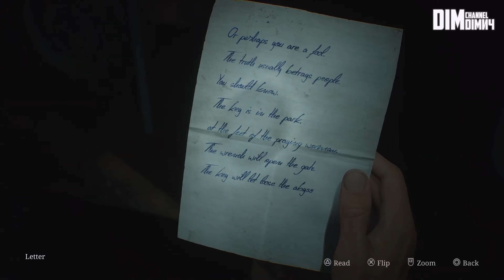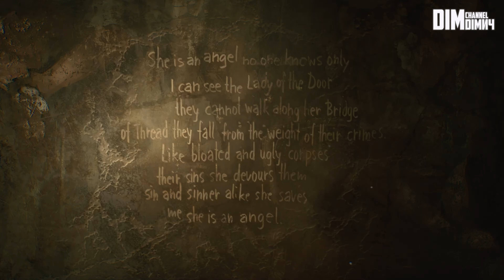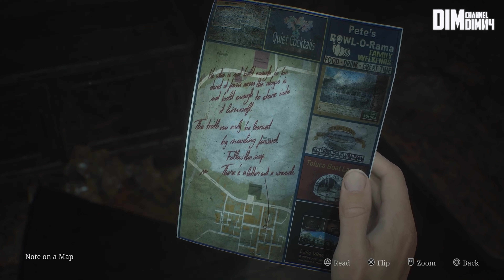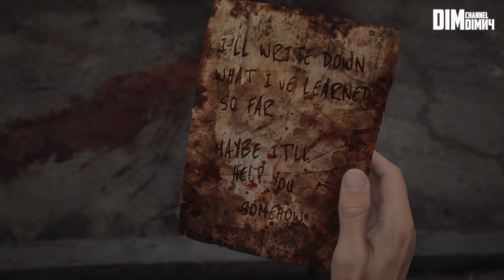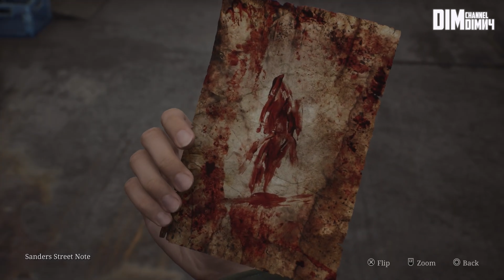SILENT HILL 2 REMAKE не ПРОСТО ЖАХИ - ОГЛЯД без СПОЙЛЕРІВ, СИМВОЛІЗМ та ВСІ ФІНАЛИ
Огляд Silent Hill 2 Remake без спойлерів в першій половині відео
Символізм та всі фінали гри у другій половині відео

Сподобалося? Підтримай мене!
⚪️МОНОБАНКА
⚪️Номер банки:
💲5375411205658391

🖥️МІЙ ПК:
-Відеокарта: Gigabyte PCI-Ex GeForce RTX 4060 Ti Gaming OC
-Процесор: AMD Ryzen 5 7500F
-Материнська плата: Gigabyte B650 AORUS ELITE AX V2
-SSD: Kingston KC3000 PCIe 4.0 NVMe M.2
-SSD: GoodRAM CX400 Gen.2 3D NAND TLC 512GB SATA 3
-HDD: Seagate BarraCuda 2TB 256MB 7200RPM
🔴ОЗП: Kingston FURY™ Beast DDR5 RGB 6800 МТ/с

⏬Тайм-коди:
00:00 - ОГЛЯД ГРИ (БЕЗ СПОЙЛЕРІВ)
13:10 - СИМВОЛІЗМ та ФІНАЛИ (СПОЙЛЕРИ)
15:19 - СИМВОЛІЗМ гри
19:01 - ФІНАЛИ гри